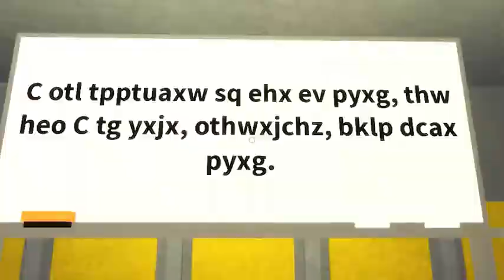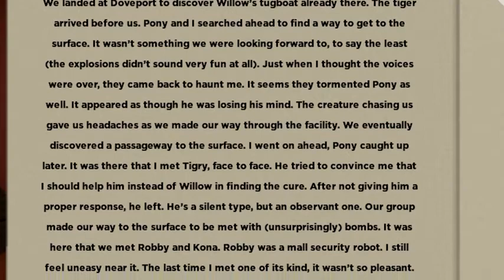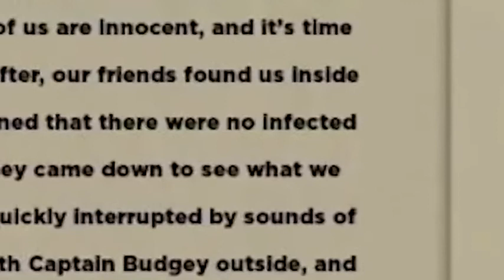PONY IS INFECTED.. RIP PONY 😰😭 | Piggy: Book 2 Chapter 9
IS PONY INFECTED!? Pony gets ATTACKED by an infected in Roblox Piggy: Book 2 Chapter 9!

Roblox
2006
BROWSE GAME

Gaming
BROWSE ALL GAMING
Buy KreekCraft merchandise

$24.99
Juniper

$24.99
Juniper

$17.99
Juniper

$29.99
Juniper

$29.99
Juniper

$24.99
Juniper